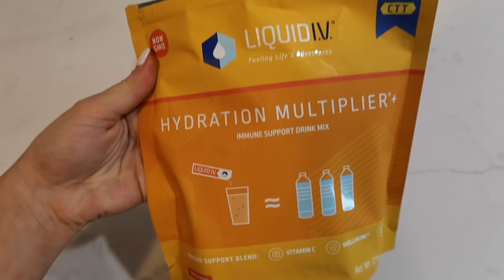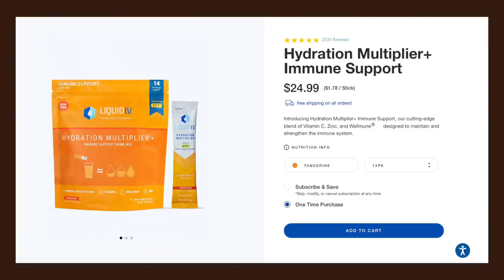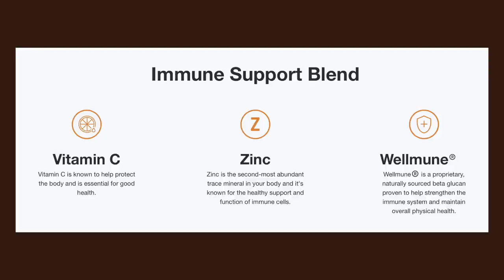WEEKEND IN MY LIFE VLOG: halloween & my weekend routine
WEEKEND IN MY LIFE VLOG: halloween, concerts & my weekend routine

About Kenzie Elizabeth:
Hi everyone! I’m Kenzie, a 24 year old lifestyle vlogger & podcast host from Dallas, TX! Here you'll find vlogs, cooking videos, GRWMs, book recs, product favorites, fitness vlogs, wellness and more. ILYSM!